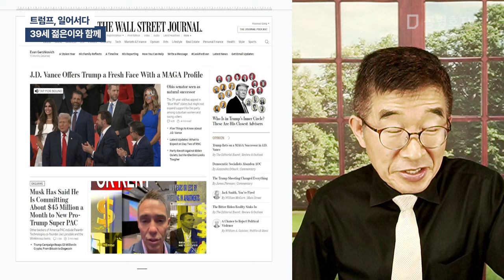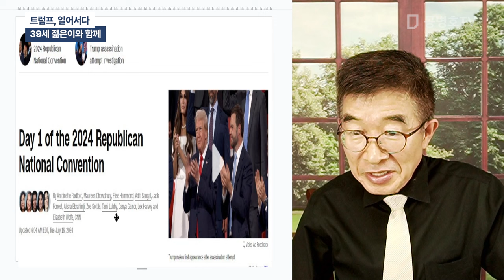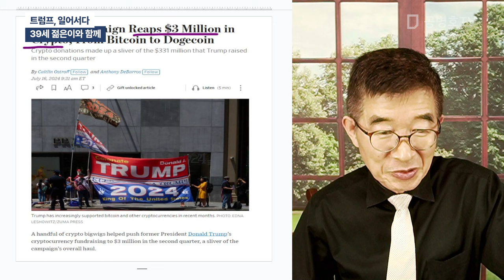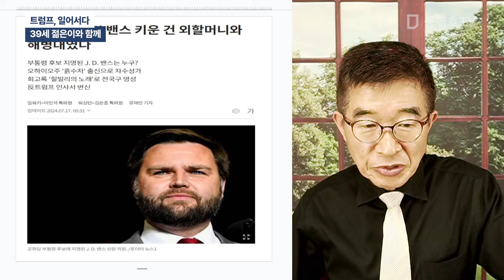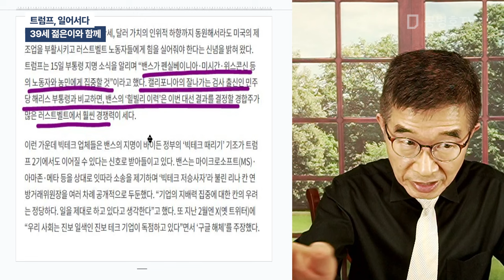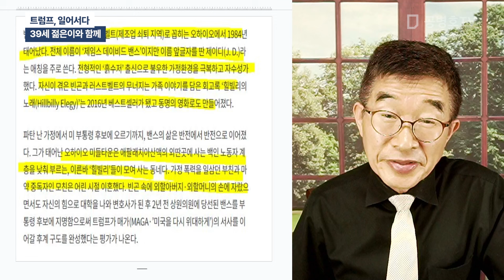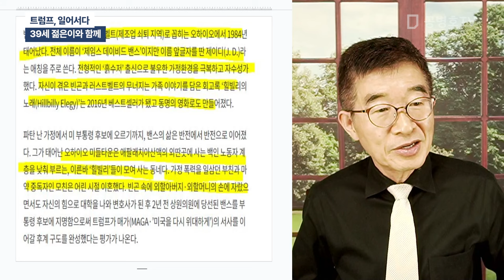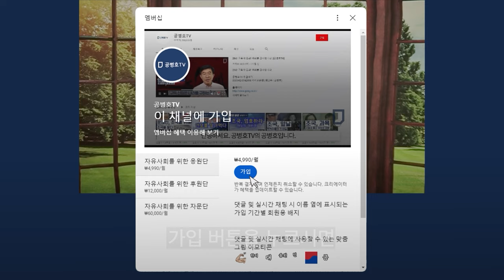트럼프, 일어서다 / 39세 젊은이와 함께 [공병호TV]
Bitcoin : 3MTW849AkP2ftLeSK2teZHMmzLu7Z83s9U